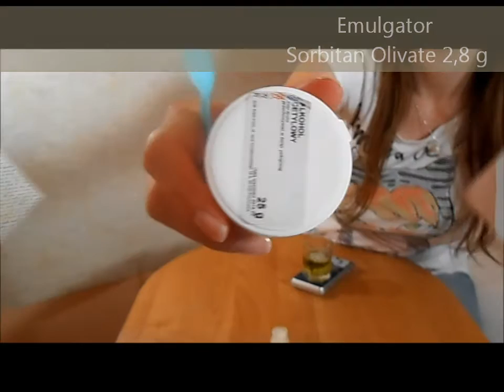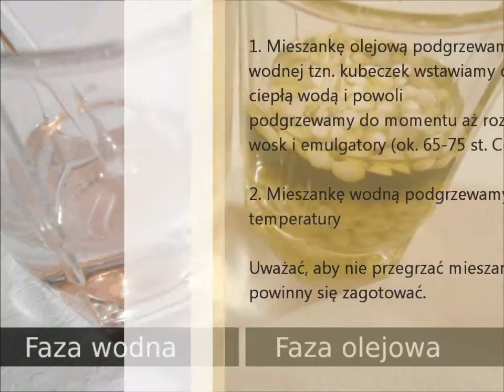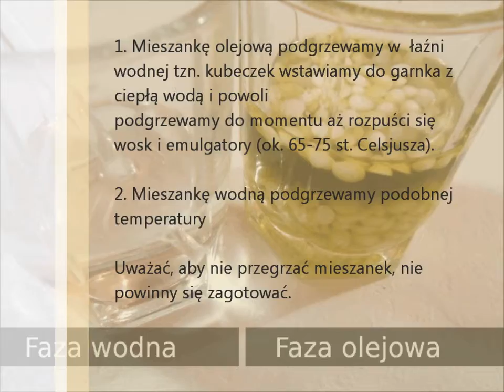Jak zrobić krem z mocznikiem do skóry suchej domowej roboty DIY. Przepis.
Przepis na wykonanie raczej tłustego, okluzyjnego kremu do skóry suchej i bardzo suchej, ktory zatrzymuje wilgoć w naskórku. Receptura na naturalny  krem domowej roboty DIY. Szczegóły przepisu:

Gdzie możemy zastosować mocznik?
Mocznik może być stosowany jako niemechaniczny peeling twarzy, ciała czy stóp. Dla cery trądzikowej jest lepszym rodzajem peelingu niż mechaniczny (z granulkami), ponieważ taki może roznieść stany zapalne. Tutaj opublikowałam przepis na peeling mocznikowy.

Bardzo często w formie maści lub kremu stosowany jest do zmiękczania skóry pięt, łokci i kolan, zazwyczaj w stężeniu 25-40%.
Polecane są również kremy do twarzy i rąk z mocznikiem. Ręce myjemy częściej niż twarz, dlatego wypłukujemy z nich nasz naturalny mocznik w szybszym tempie. Warto stworzyć balsam do skóry bardzo suchej na bazie mocznika również taki, który hamuje wrastanie włosków po depilacji. Mocznik stosowany jest też w pielęgnacji włosów, które w odpowiednim stężeniu ładnie nawilża i nabłyszcza.

Karbamid (mocznik) nie jest toksyczny i jest dobrze tolerowany przez cery skłonne do podrażnień i alergii z pominięciem wysokich stężeń, które mogą powodować uczucie pieczenia.

Jak działa mocznik w kosmetyce

Mocznik działa nawilżająco oraz przeciwzapalnie, przeciwbakteryjnie, pomaga w walce z trądzikiem. Jest szeroko stosowany w leczeniu chorób dermatologicznych przede wszystkim w łuszczycy, rybiej łusce, nieprawidłowym rogowaceniu naskórka, w zapaleniach skóry, AZS i przy skórze trądzikowej.

Mocznik wpływa na funkcje bariery ochronnej skóry, zwiększając poziom enzymów, które syntetyzują lipidy i ekspresje peptydów antybakteryjnych. Od dawna stosuje się go do leczenia miejscowego zainfekowanych ran ze względu na jego działanie antyseptyczne oraz złuszczające, co pomaga w gojeniu rany poprzez usunięcie martwej tkanki. Uszczelnia płaszcz hydrolipidowy skóry i tym samym ogranicza TEWL.
Ponadto mocznik jest używany z innymi substancjami aktywnymi, jako środek zwiększający przenikanie - promotor przejścia.